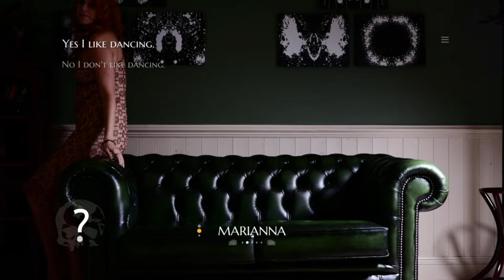Angel Of Death | The Infectious Madness of Doctor Dekker | Ep 5 | Crazy Town Gaming